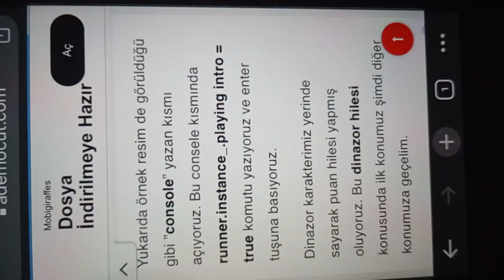Rampe balık avı